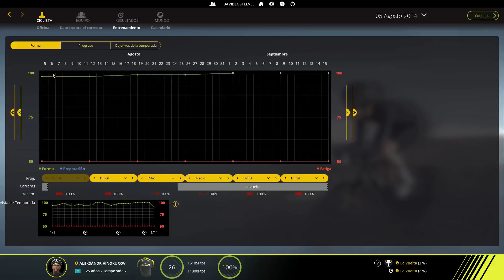"A descansar para empezar bien la vuelta" | Ep.151 | Pro Cyclist | PCM 2018 | Vinokurov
Comenzamos este nuevo Pro Cyclist con otra joven promesa, esta vez Aleksandr Vinokurov. Un corredor ya retirado desde el 2012 y con un gran palmares que en esta nueva historia intentaremos superarlo con creces. Espero que os guste